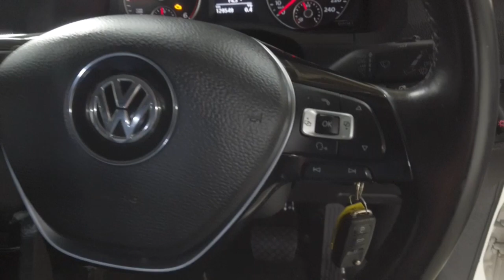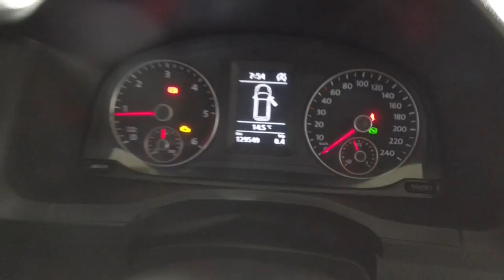2019 Volkswagen Caddy Ryde, Sydney, New South Wales, Top Ryde, Australia 285096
Used 2019 Volkswagen Caddy available in Ryde, New South Wales at North Shore Mitsubishi.

Huntermotive
603 Victoria Road